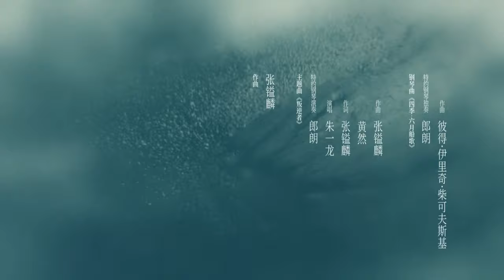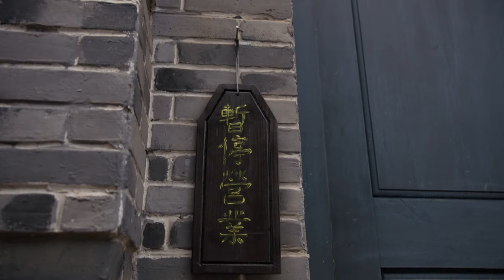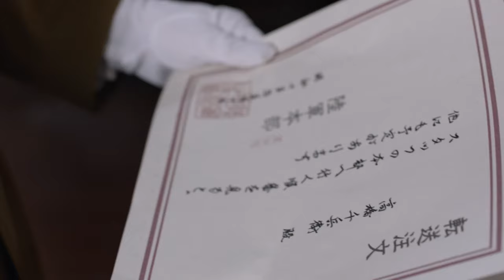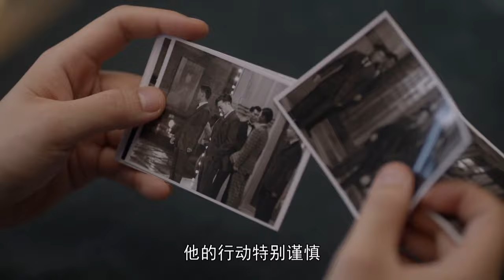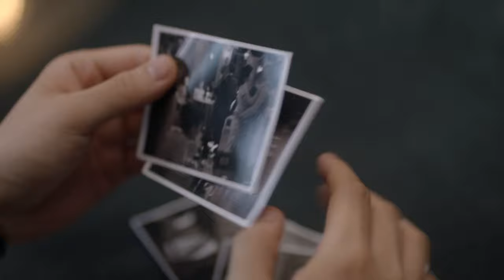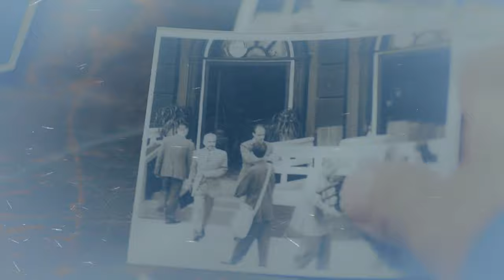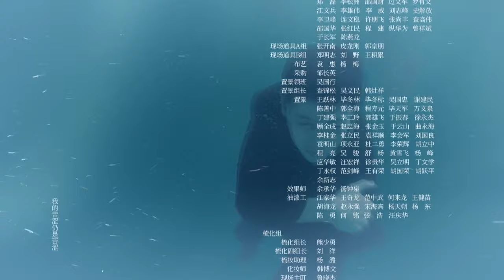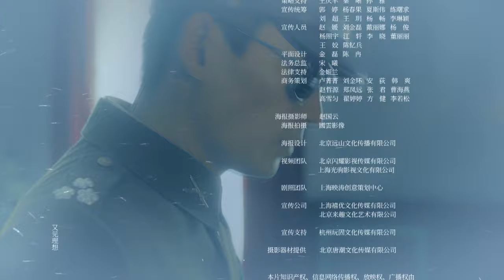【FULL】The Rebel EP23 | 叛逆者 |Zhu Yilong朱一龙, Tong Yao童瑶, Wang Zhiwen王志文, Wang Yang王阳, Zhu Zhu朱珠| iQiyi